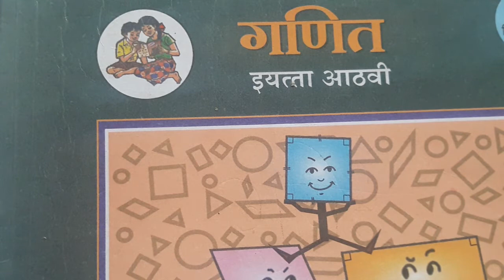Parallel lines and transversal. To solve examples on corresponding angles, alternate interior angles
.समांतर रेषा आणि छेदिका दिल्यास, संगत कोन, व्युत्क्रम कोन,आंतरकोन यावरील उदाहरणे सोडवणे.